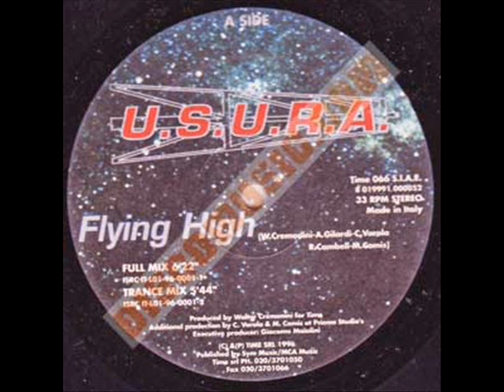U.S.U.R.A.-Flying High-.wmv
Dance anni '90